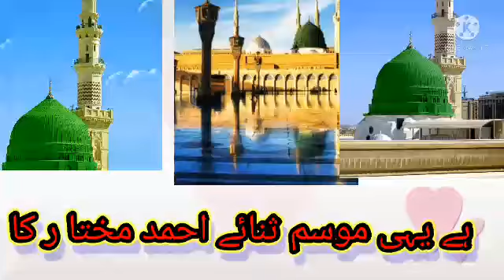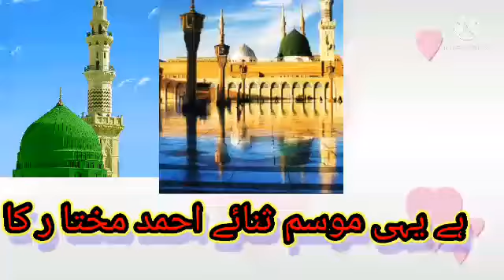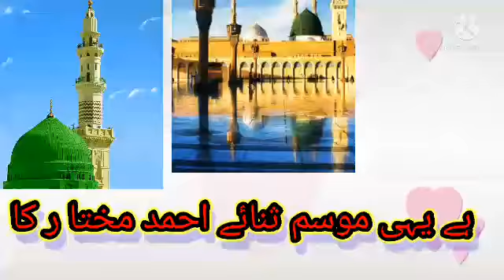ہے یہی موسم ثنائے احمد مختار کا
ربیع الاول اسپیشل۔۔ نعت شہ ابرار